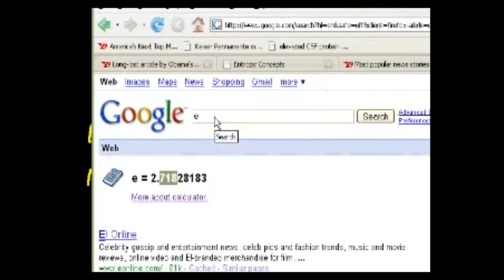Bileşik Faiz ve "e" Sayısı (3. Bölüm) (Finans ve Sermaye Piyasaları)